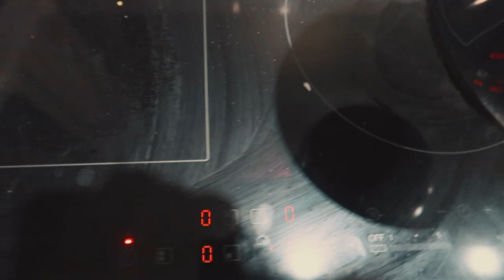VLOG #3: Poudre Lave-Vaisselle Zéro Déchet & Petit-Déjeuner Ayuverdique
Durant mes pauses, je continue à poster, à filmer pour conscientiser, changer les idées dans un esprit de positivité et de solidarité 😊. Je vois cela comme une manière de faire ma part pour combattre ce virus. Trouvons des solutions. Restons positifs et solidaires, c’est important.

→ VU DANS LA VIDEO:
- Praticienne ayurvédique: Marie de La Source à Waremme, 45 min. de Bruxelles ça vaut la peine!! Massages, consultations & bilans ayurvédiques et ateliers beauté